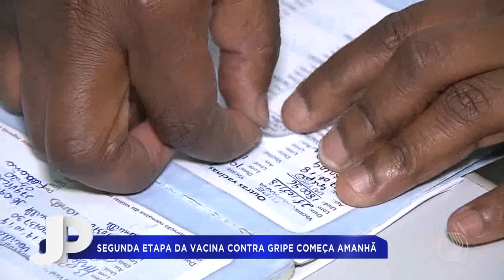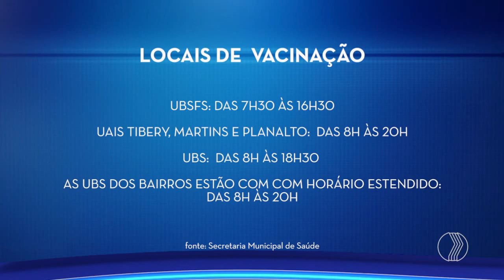JORNAL PARANAÍBA - Começa a segunda etapa da vacina contra gripe